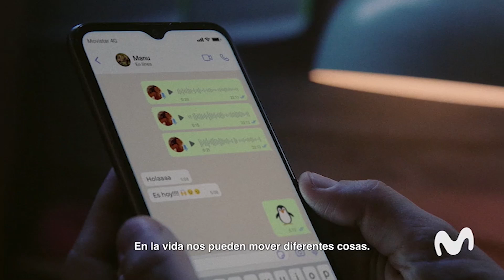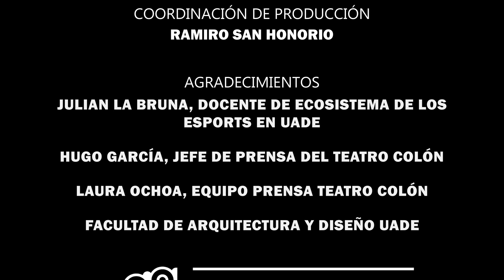La Bruna: esports, juegos electrónicos, gamers.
Julián La Bruna, docente de Ecosistema de los Esports en uade